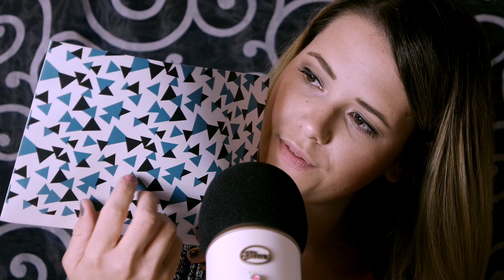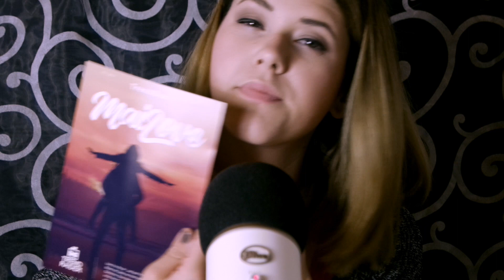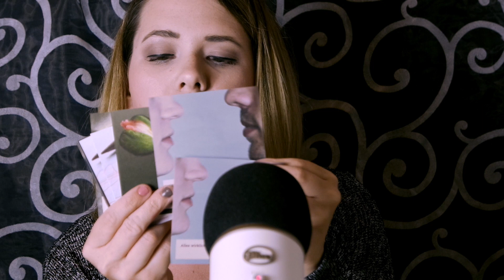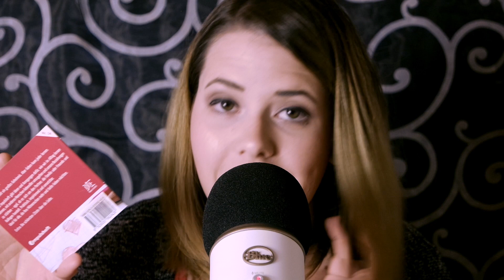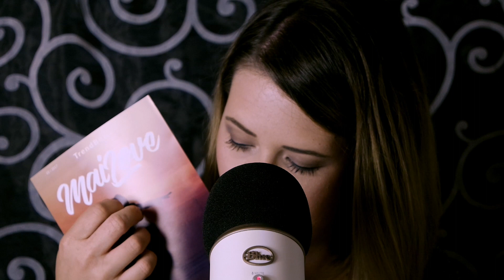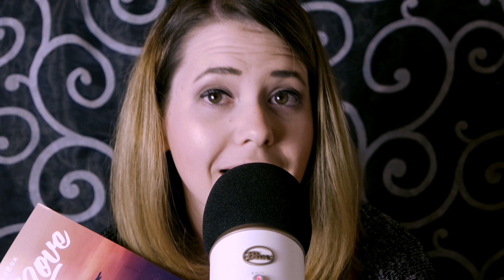ASMR Überraschungsbox ♡ sanftes Trendbox Unboxing | deutsch/german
- enjoy with headphones -

Halli Hallo ihr Lieben, heute gibt es wieder ein besonders Unboxing! Ich hoffe es wird euch gefallen!

annawhispers

lots of love, Anna  ♡